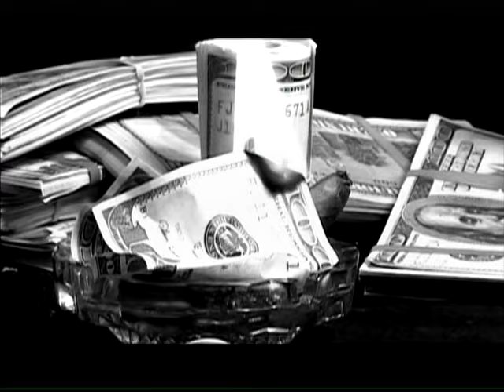Grant Patterson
Yesterdays Future Video